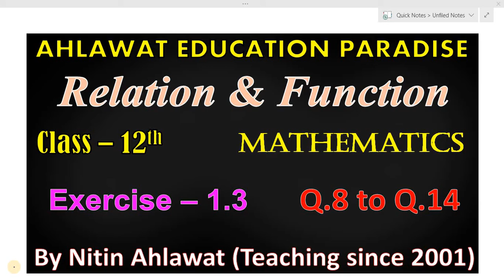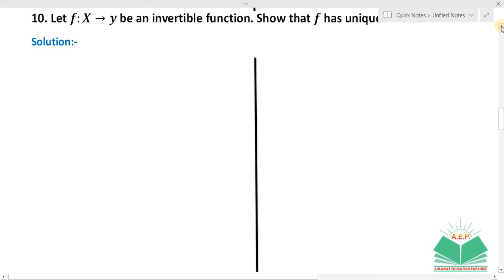MathIsEasy EXERCISE 1.3 || Q.8 TO Q.14 || RELATIONS AND FUNCTIONS || CLASS 12 || MATHS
IN THIS VIDEO WE HAVE COMPLETED FROM Q.8 TO Q.14 OF EXERCISE 1.3 RELATIONS AND FUNCTIONS CLASS 12 MATHS.

"AHLAWAT EDUCATION PARADISE(AEP)" IS A YOUTUBE CHANNEL WHICH PROVIDES YOU FREE ONLINE MATHEMATICS CLASSES FROM CLASS 9 TO CLASS 12.

YOU CAN FOLLOW  OUR FACEBOOK PAGE " AHLAWAT EDUCATION PARADISE.